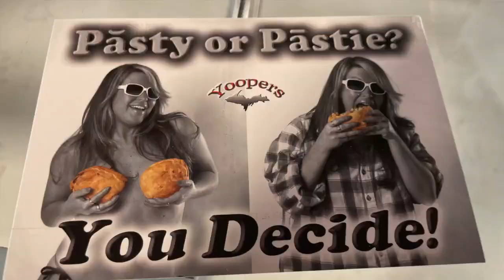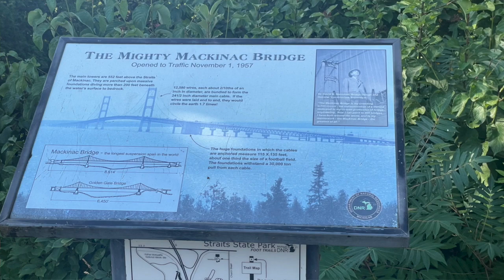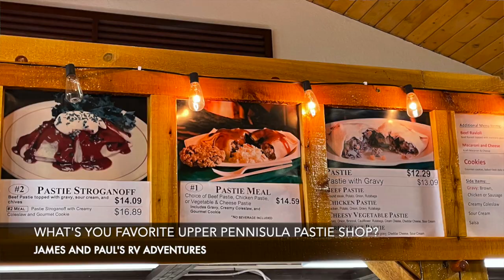STRAITS STATE PARK | ST IGNACE, MICHIGAN | LAKESIDE CAMPING SERIES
We continue on our trip camping on the Great Lakes. This time, we cross the Mackinac Bridge and camp at Straits State Park on Lake Huron. This park looks over the straits of Mackinac and a great view of the Mackinac Bridge